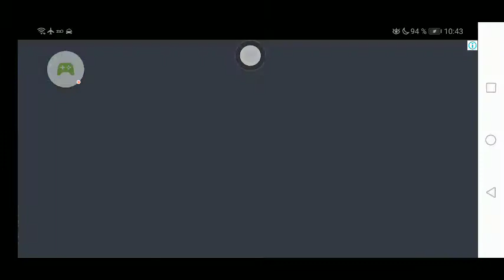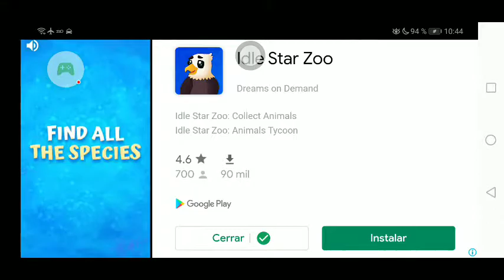Anger of stick 5 : zombie - 2021-06-22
Anger of stick 5 : zombie